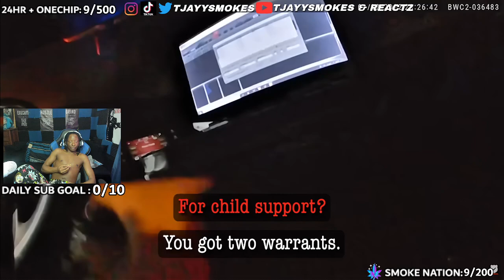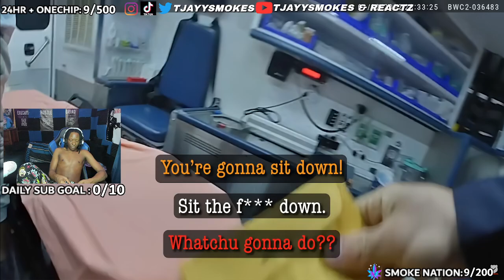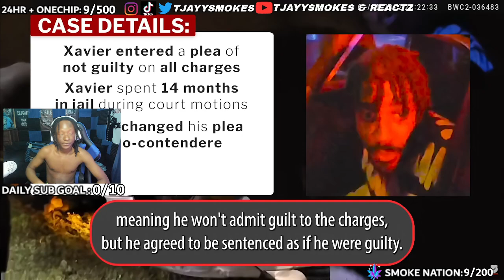Drug Task Force Refuses to Give Up During Chase | FRIED REACTION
I STREAM EVERYDAY ON TWITCH WITH SMOKE NATION COME JOIN!!

TjayySmokes Official clip and smoke channel. If you missed an interesting moment on stream, you can catch it right here.